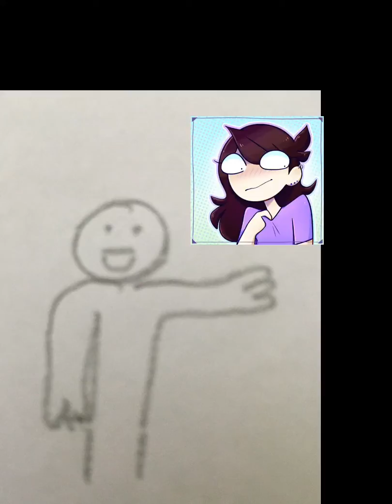New animation style (10 SUBS!)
Hello again. Yeah I know I’m late cuz I’ve got 11 subscribers already but just stop... have a break. (Have a Kit Kat)

Oh yeah and me but they’re much better. ;-;